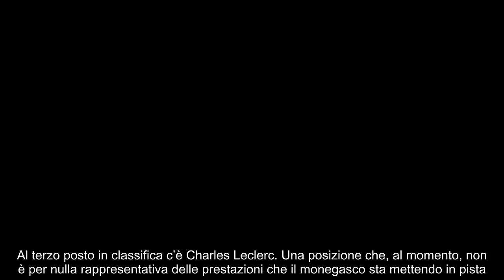Leclerc spalle al muro, sconcerto per l’ultima decisione cosa sta succedendo